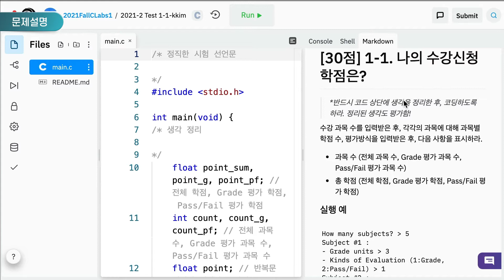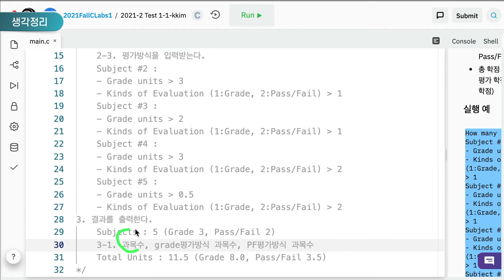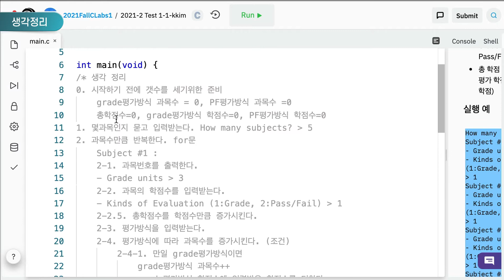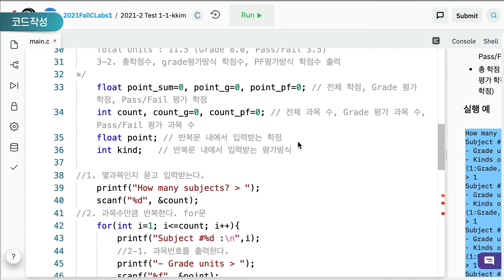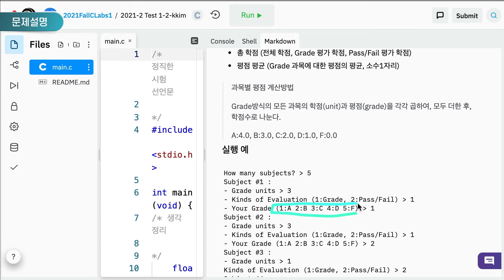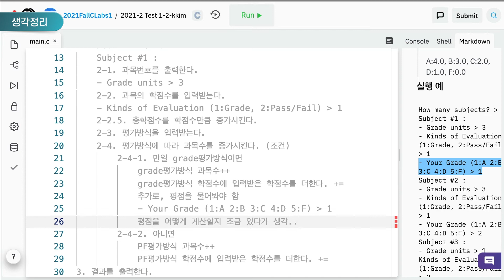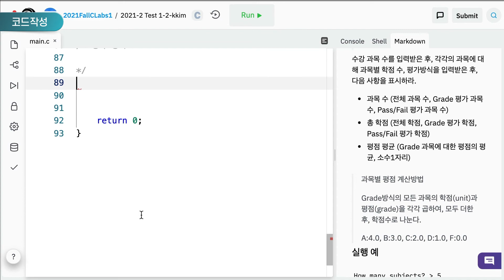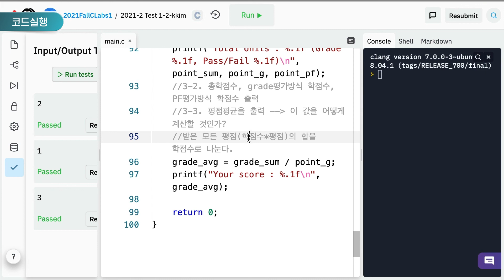5강 수강신청 학점 계산 프로그램 [C로 해결해보자! 코딩테스트, 한동대 SW중심대학 사업단]